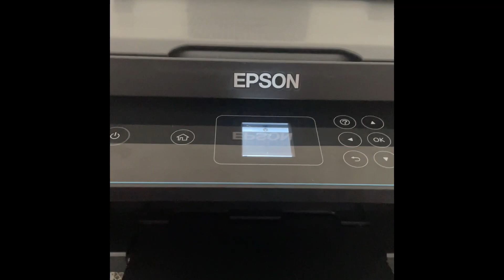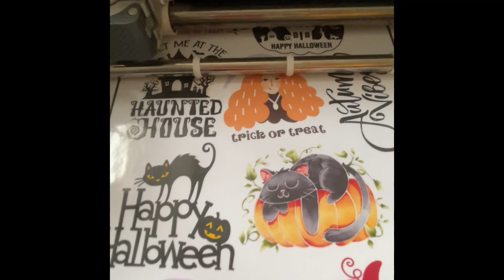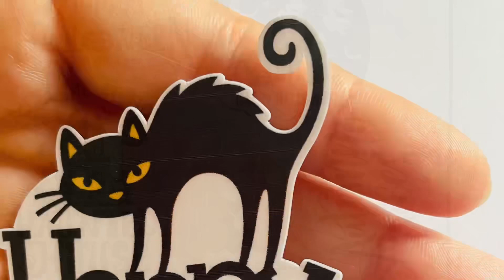Halloween stickers.Cricut projects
Halloween stickers waterproof available in store.
Etsy shop @picaronacraft